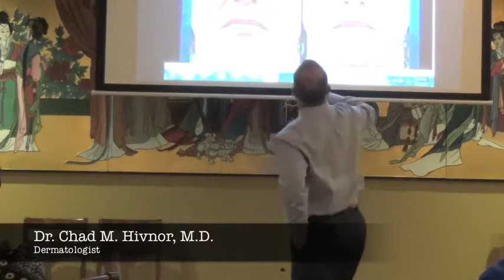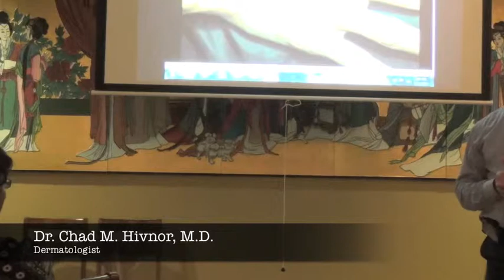HealthCrave's Dr. Hivnor 3 of 3